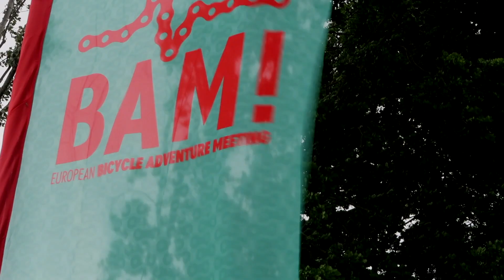BAM! Mantova 2019 - MORE THAN A MEETING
Video super riassuntivo delle emozioni da me/noi provate al BAM!, ritrovo di ciclovioaggiatori romantici che non hanno e non vogliono frontiere.
Un immenso grazie alla bicicletta, anello di congiunzione tra noi e la vita.

Copertina - Fabio Consoli